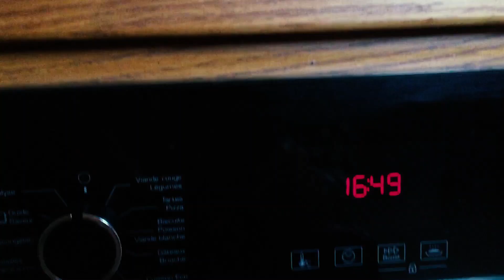PLANTING A WALNUT TREE 🌲 | Different Shades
It's been a long time since I uploaded a vlog ! I was a bit busy this past month, but don't worry, more vlogs are coming :)

In this vlog, I'll be cooking and I'll be planting a new tree :)